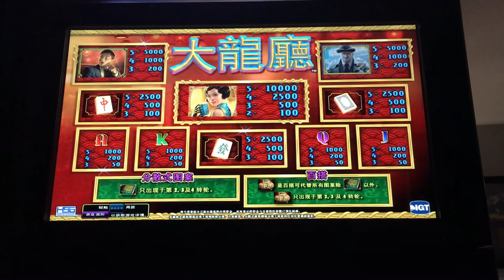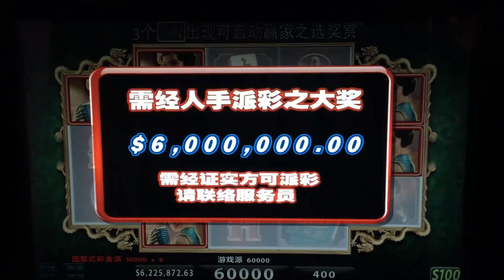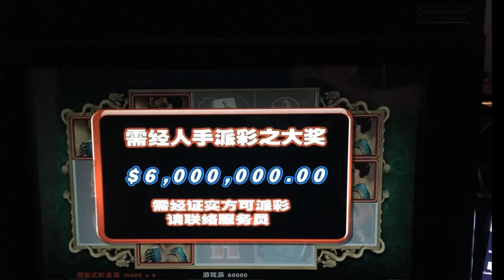Massive Jackpot on Big Dragon Lounge slot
Huge jackpot win on the Big Dragon Lounge slot.  This is the biggest jackpot to date for SnS, hope you like it!